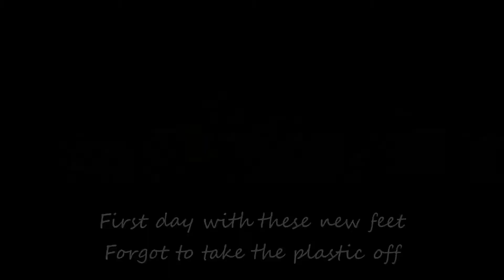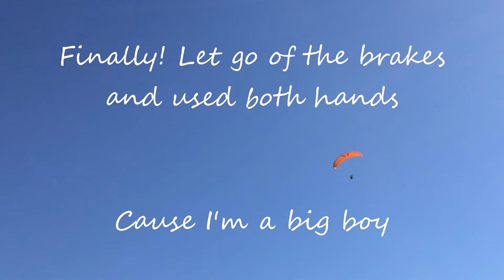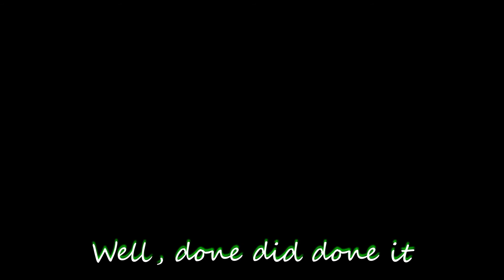High on Muther'z Day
Finally! First solo and a second. Nothing broken. My Muther'z Day was awesome!

My Gear:
My faithful helmet camera & chase camera
Ground & Nostril camera
Gear Storage
Lights around my Hoop
Battery for my Lights
FAR103 compliant Strobing Blinky Thingy
Digital Recorder
Lapel Microphone
Some kewl shirts I designed